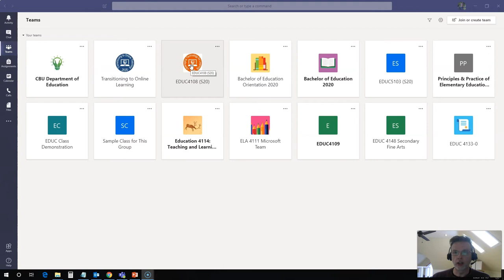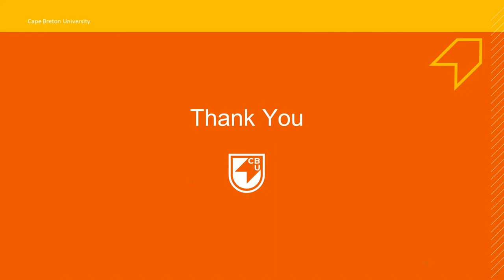Checking Class Attendance in Microsoft Teams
In this video, CBU's Dr. Rob Power demonstrates a quick way to check who was logged in for a class session in Microsoft Teams after them session has ended.